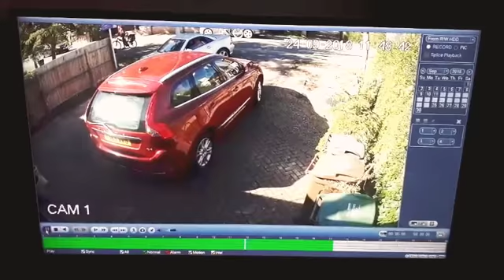Close call with cyclists in a Mercedes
Man crossed road on bike but didn't look